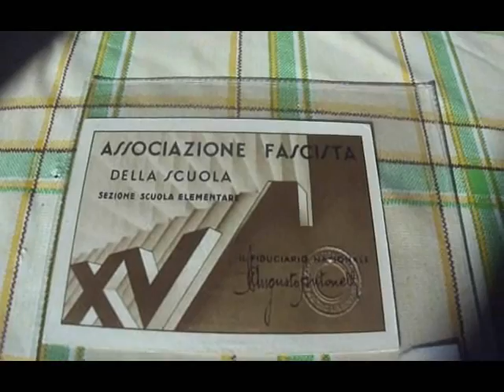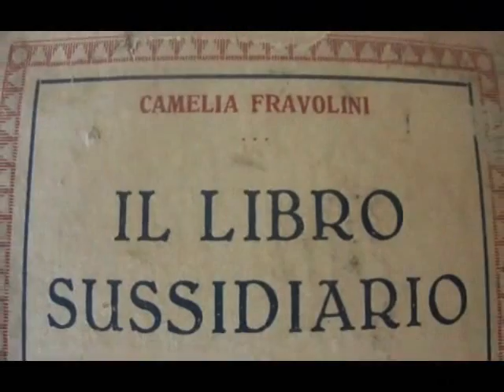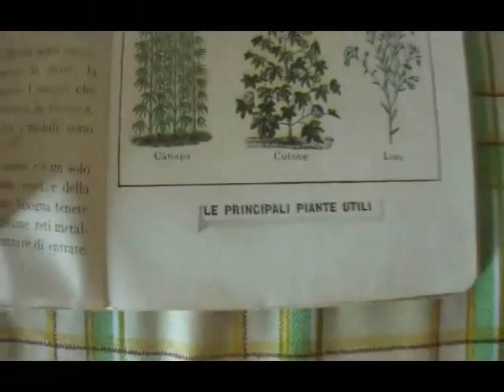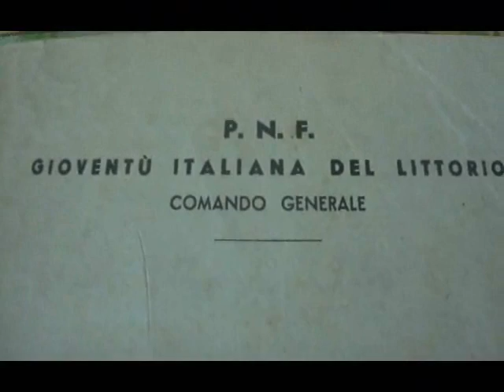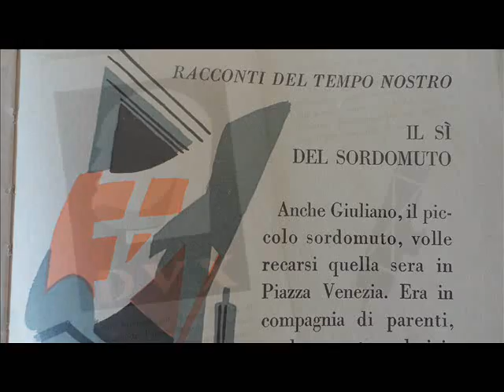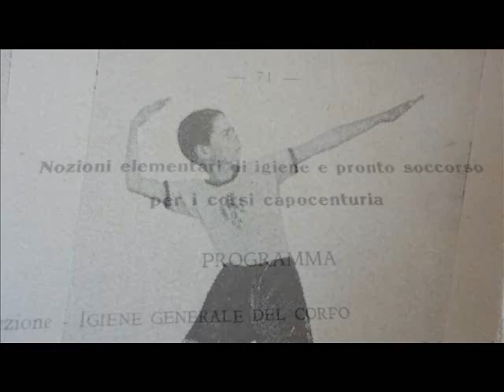Museo Virtuale (28) Scuola e ginnastica nel Ventennio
La scuola e la ginnastica nel Ventennio